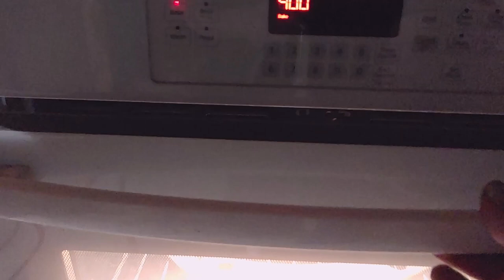1941/1951 F1 Powder Coat Parts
Thank you for taking your time to stop by. I appreciate your support.